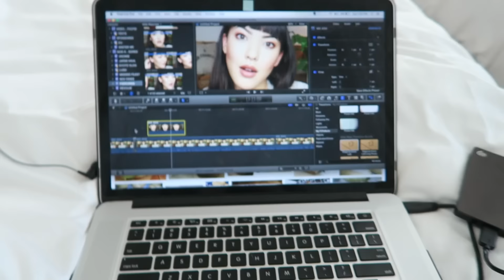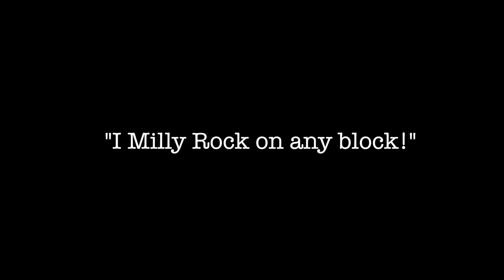Cam'ron + Hangin' in the Mission SF | VILLA VLOG NO. 10 | soothingsista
SNAPCHAT ⇨ sistasoothing

Heya everyone! Here is my TENTH Villa Vlog. In this video I drive to San Francisco with my friend Segundo who just happened to open for Cam'ron (KILLA CAAAM) that night. The next day we wander around the mission a bit - Mission Workshop, Digital Fix, Benny Gold, and finally eat at Burma Love! Then we head to hang with Marcellus and friends at an event. This was a very short and sweet weekend with my bestie - if you want to harass Segundo into posting on his soundcloud more PLEASE do it. He has many unreleased tracks that he needs to get out there. Here's one that he did release SO GOOD. LET THE PEOPLE BE HEARD.